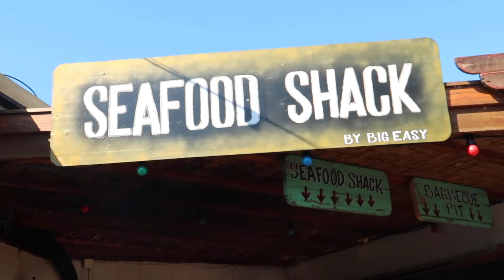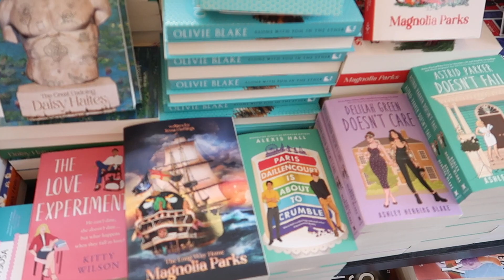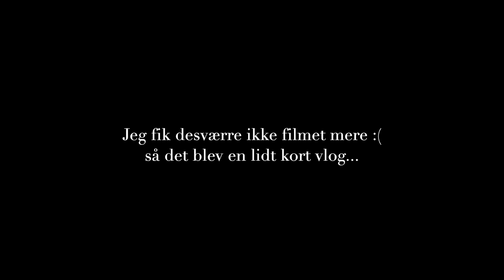streetfood på reffen, shopping i københavn & en masse bil chats! *vlog*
Glas kaffekopper

KAMERA OG REDIGERING //
Kamera: Canon G7X Mark II + Canon 90D
Redigering: Final Cut Pro X